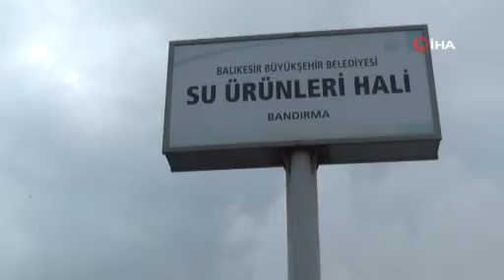Av yasağına sayılı günler kaldı